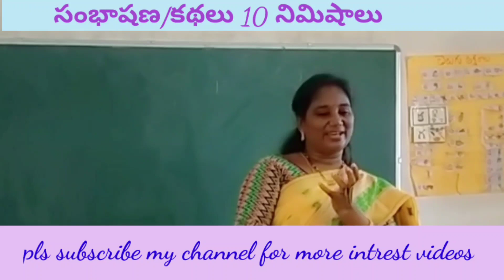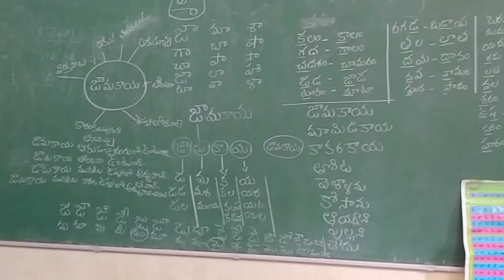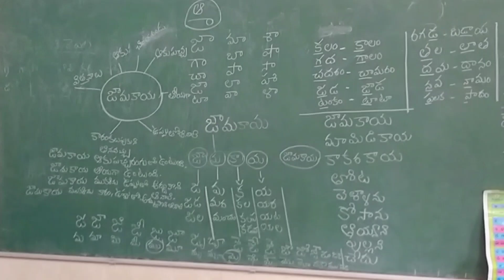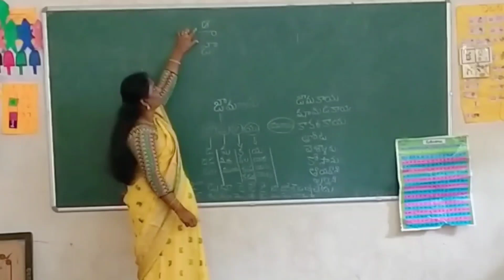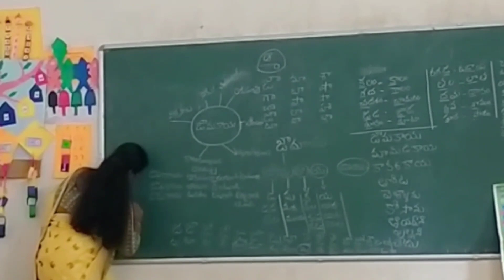TaRL Telugu class for one hour